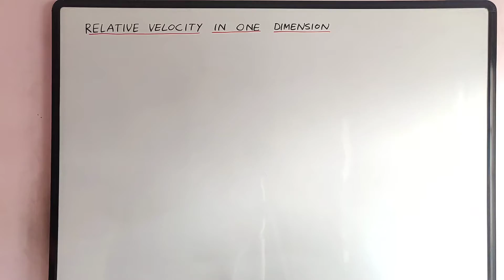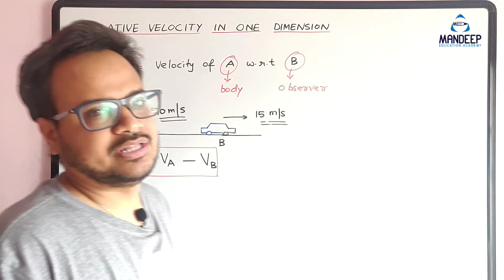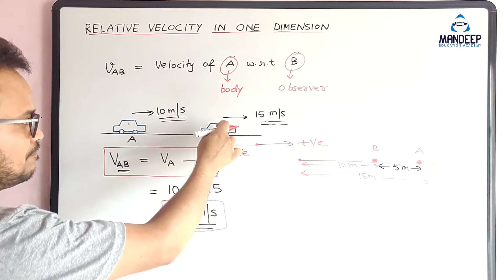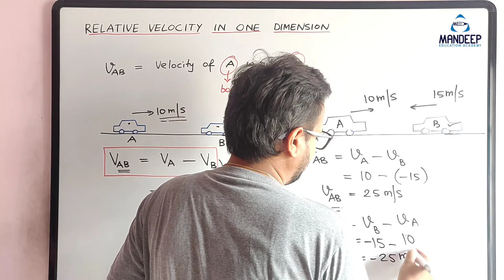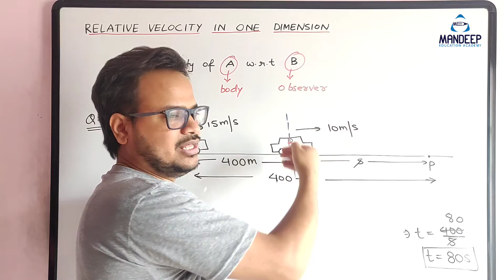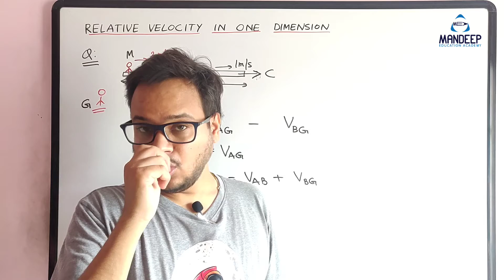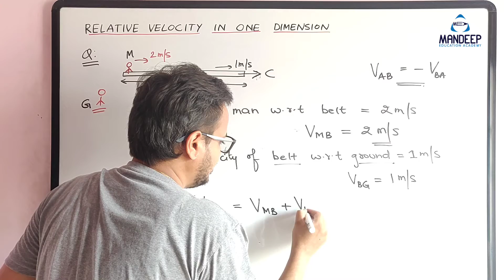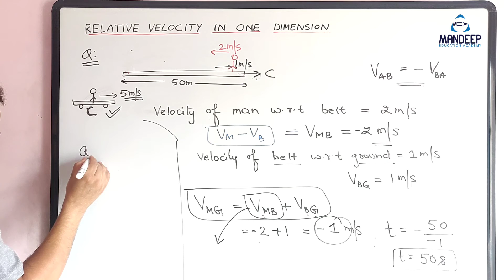Relative Velocity in 1 Dimension | Motion in 1 Dimension | Physics Class 11 | JEE and NEET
In this video lecture I have discussed the relative motion of bodies. I have discussed how can we calculate the velocity of one body with respect to another body and its applications in physics.